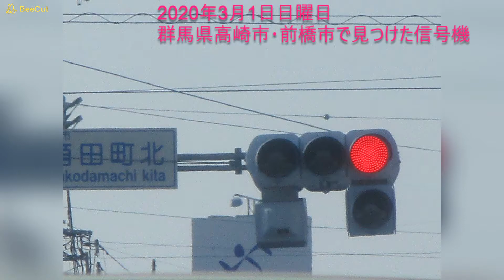【信号機】群馬県高崎市・前橋市で見つけた信号機 2020年3月1日日曜日 ▽春撮影2020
※こちらの動画は3月上旬に撮影したものです。

群馬県高崎市・前橋市で見つけた信号機
群馬県高崎市・前橋市で信号機を撮影しました。高崎駅前の信号機を撮影し、国道354号上り(水戸方面)で撮影しました。💞📷✨
2020年3月1日日曜日に撮影したものです。